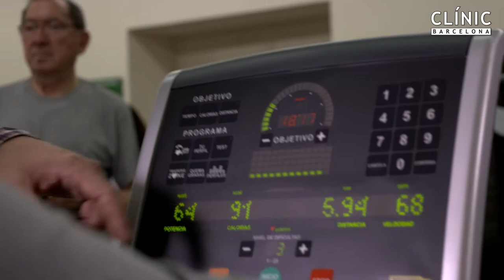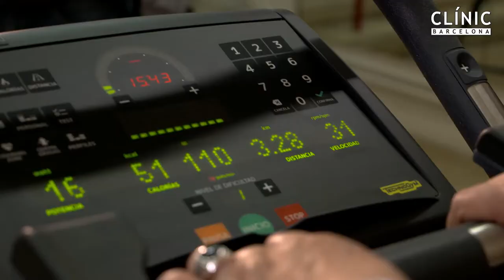Programa de Prehabilitación Trimodal Hospital Clínic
Después de 4 años de investigación, del Hospital Clínic de Barcelona ha puesto en marcha a nivel asistencial un programa de prehabilitación para reducir las complicaciones después de una cirugía y acelerar la recuperación del paciente.